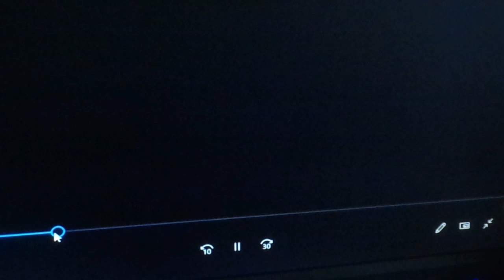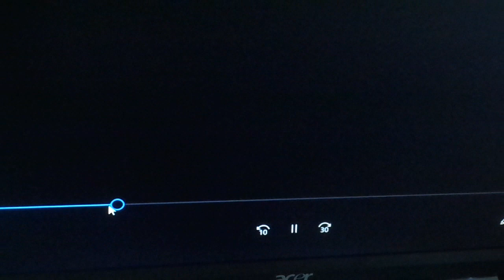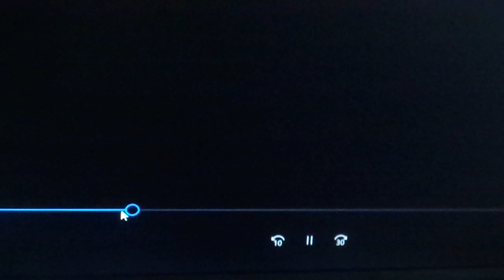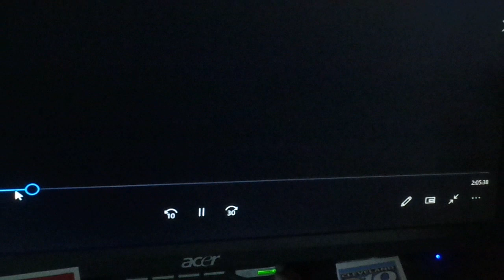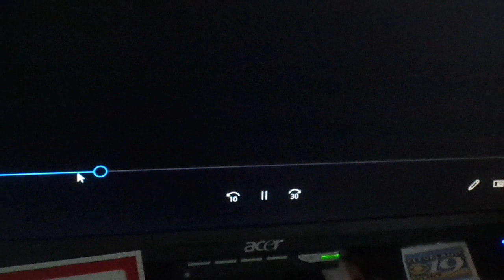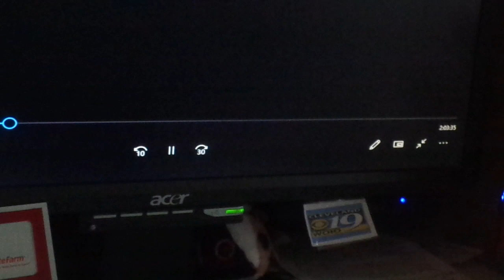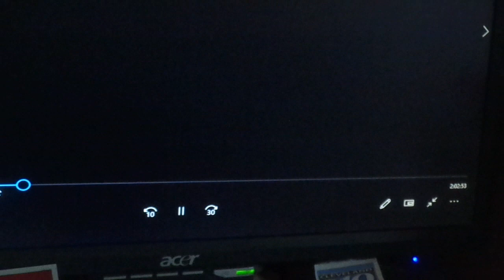Camp KPL on Kids Place Live